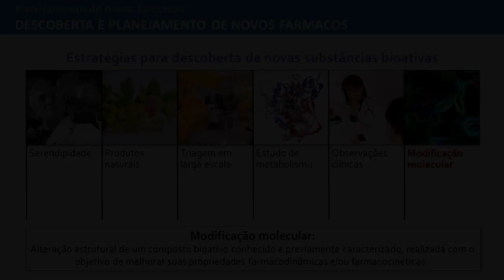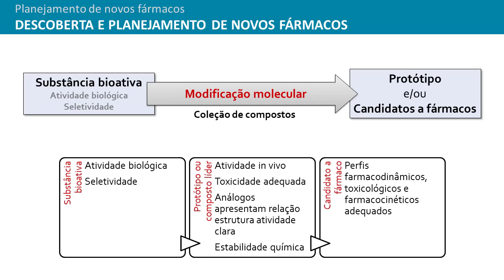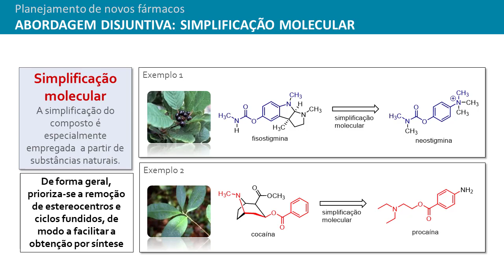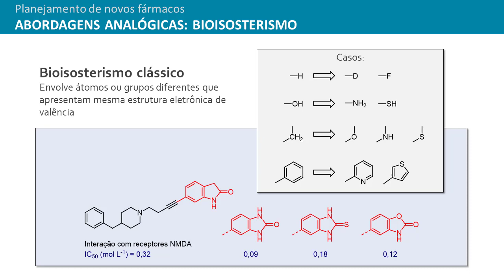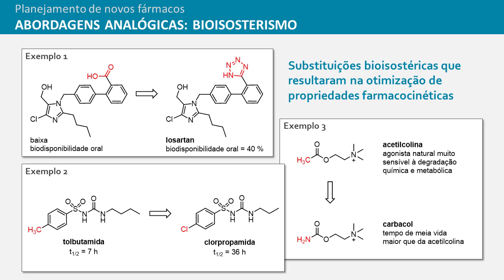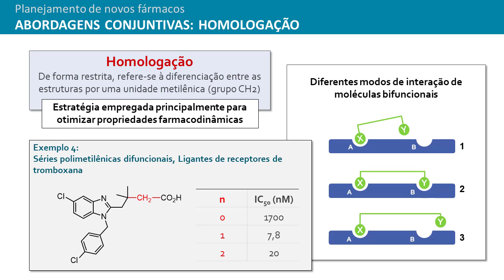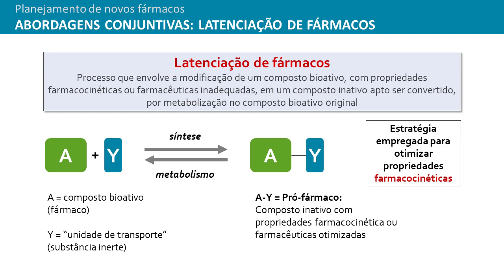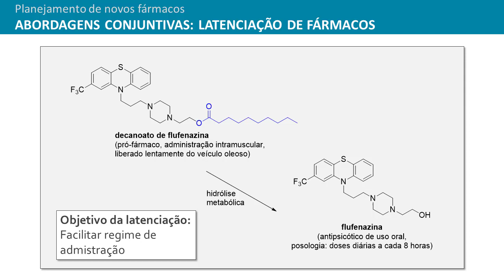Planejamento de fármacos: Estratégias de modificação molecular